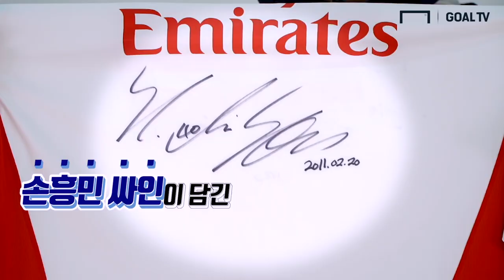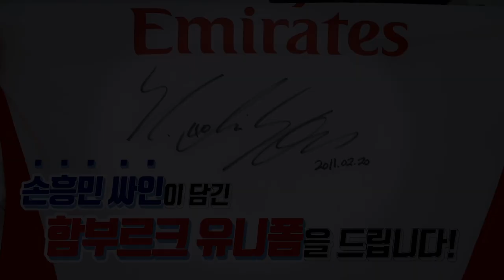"흥민, 성용, 재성, 동원이 형은.." 밴쿠버 간 황인범 인터뷰 2편 [GOAL 인터뷰]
황인범이 말하는 국가대표팀!
국가대표로서의 책임감, 친구인 황희찬과 김민재에 대한 이야기, 기성용선수와 구자철선수에 대한 황인범 선수의 생각.
지금 GOAL TV와 함께 만나보시죠!

기사원문: 황인범, 그가 국가대표의 무게를 견디는 방법 (영상)

인터뷰/촬영 : 한만성 기자
편집 : 임선영 편집 PD